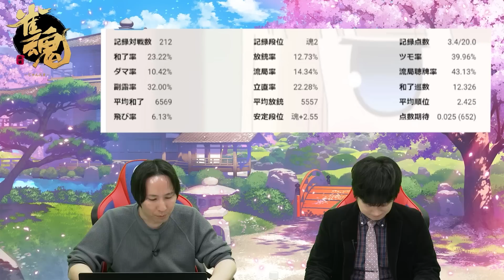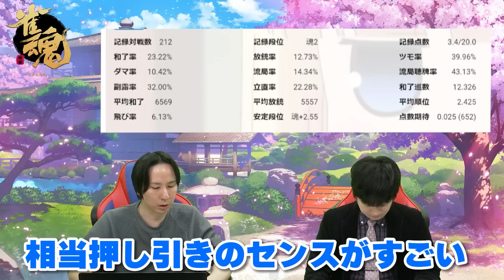第三十七回 あゆぴんが切る！麒麟戦2023決勝を切る【前半】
麒麟戦2023の決勝を朝倉康心プロ（魂天/最高位戦）と小林剛プロ（U-NEXTpirates所属 麻将連合プロ）が検討します。

Ⓒ2019 Soul Games, Inc.
■プラットフォーム
ブラウザ、iOS&Android、DMM